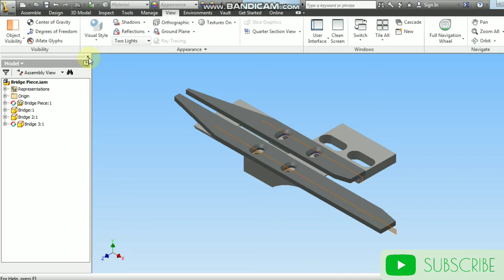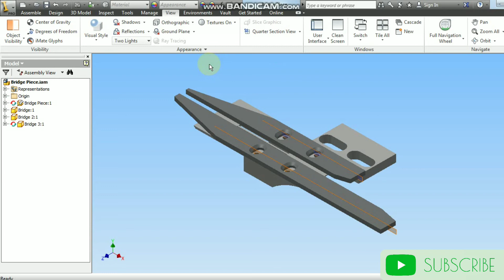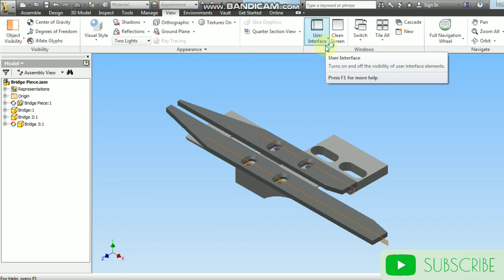Autodesk Inventor Indonesia | Menampilkan Browser, Navigation Bar, yang hilang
apabila ada tampilan yang hilang.